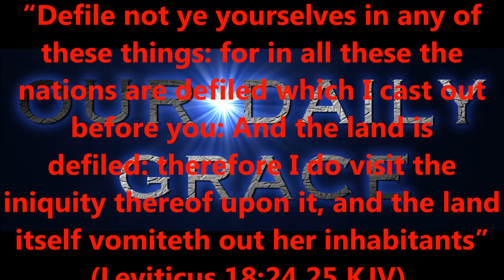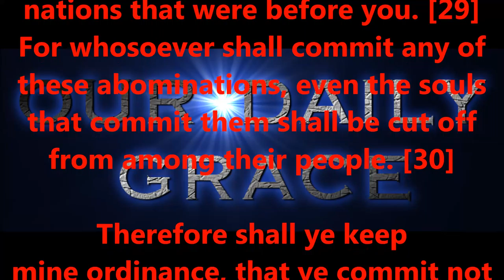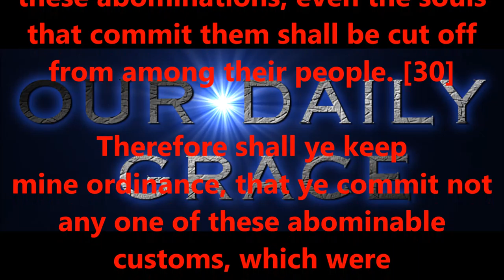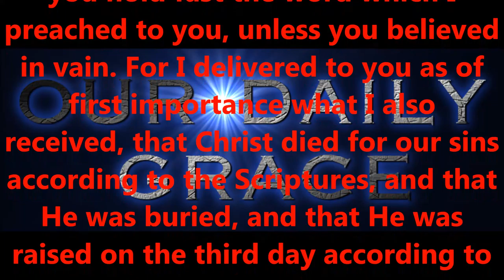JULY 22, 2016 OUR DAILY GRACE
FORHISGLORY MINISTRY
Produced by,
LONNIE MARTIN
Written by,
Shawn Brasseaux